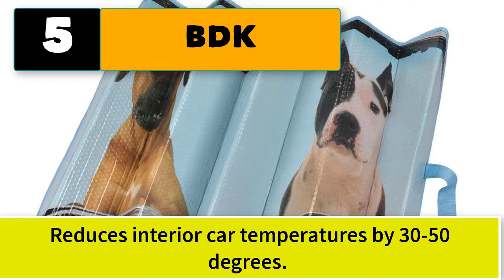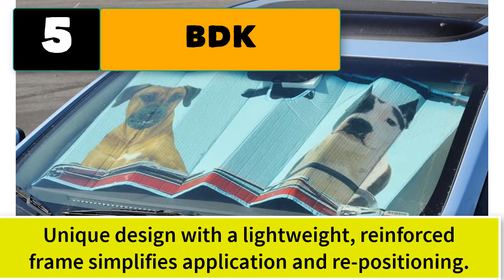Best Funny Windsheild Sun Shade for Car Truck SUV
Best 5 funny windshield sun shade.

1.  Golden Girls Windshield Sun Shade Visor - Pop Culture Novelty Car Accessory.  Simply unfold it whenever your car needs sun protection.

2.  Plasticolor 003702R01 Star Wars Snow Speeder Accordion Bubble Sunshade.

3.  Archie McPhee Auto Sunshade Car Full of Rubber Chickens Standard.

4. JUST FUNKY Rick and Morty Run the Jewels Accordion Auto Sunshade. Rick and Morty Accessories

5.  BDK AS-766 2 Dogs Driving Front Windshield Shade-Accordion Folding Auto Sunshade for Car Truck SUV-Blocks UV Rays Sun Visor Protector-Keeps Your Vehicle Cool-58 x 28 Inch.